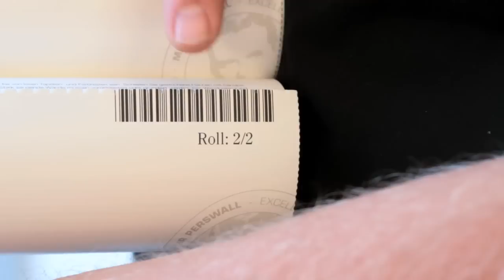Mr Perswall - Syna tapet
Mr Perswall produces personal wallcoverings for all personalities.

We offer an innovative assortment of photowalls, murals and personal featurewalls that can be customized.